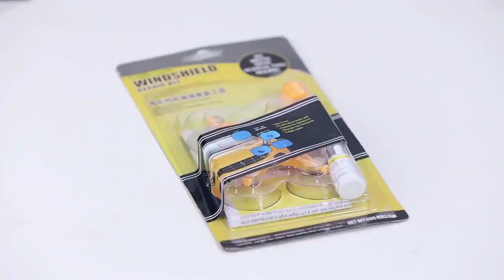Auto Windshield Repair Kit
Item Height: 5
Material Type: Resin
Item Width: 10
Placement on Vehicle: Glass
Item Length: 20
Special Features: Glass repair
Item Weight: 65
Suitable: For all types of car or motorcycle glass